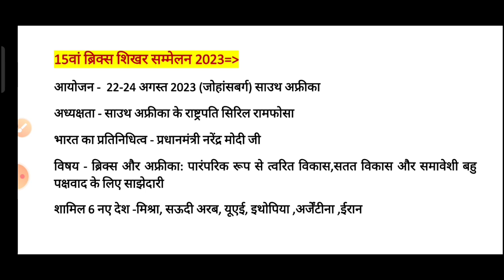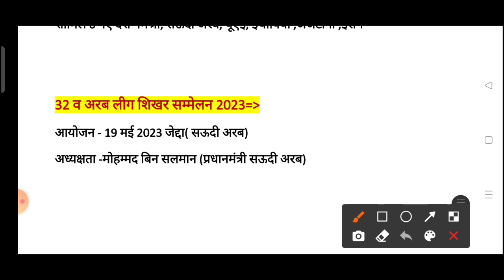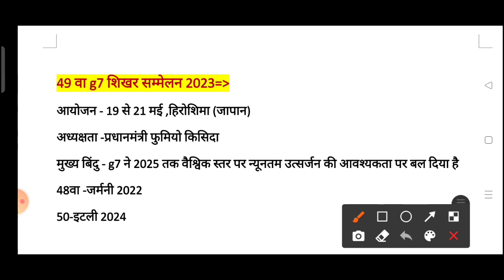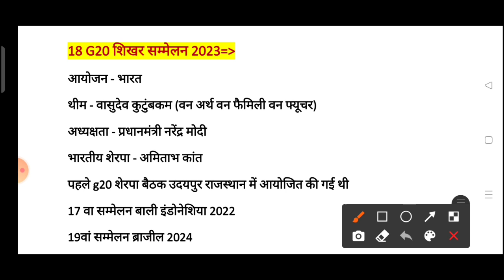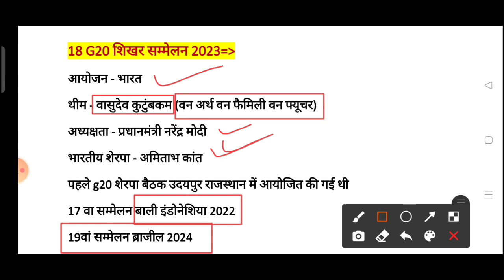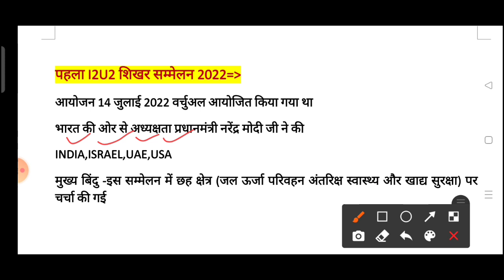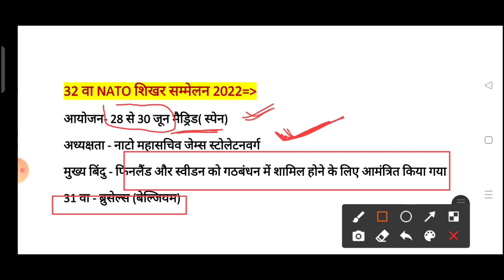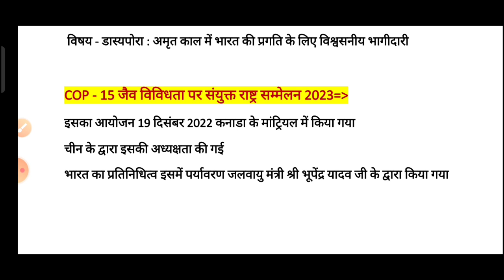current for upssscpet|current affairs 2023|today current affairs|static gk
Current affairs2023||Upsssc Pet classes2023||current affairs today||Static gk